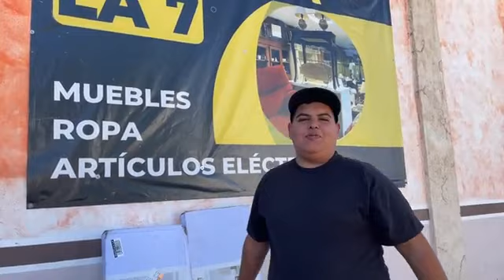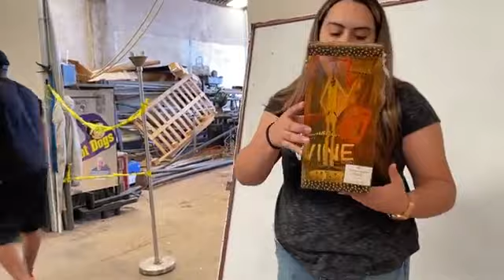Segunda la 7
En mi Querido Caborca no pasa nada pero ….
En Segunda la 7 con Jesus Lord va llegando con viaje cáiganle por la calle 7 entre Av. S y T comunícate al 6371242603 así nomas